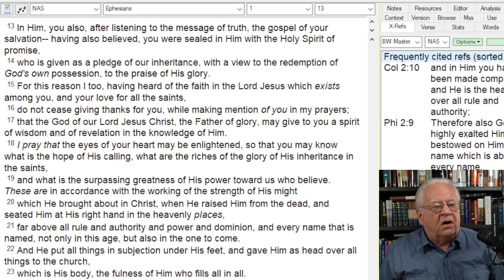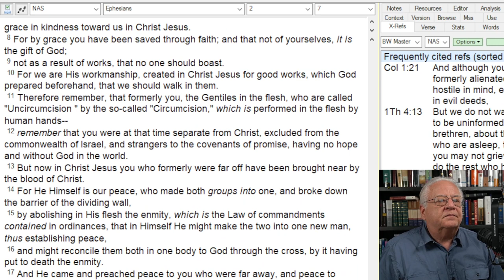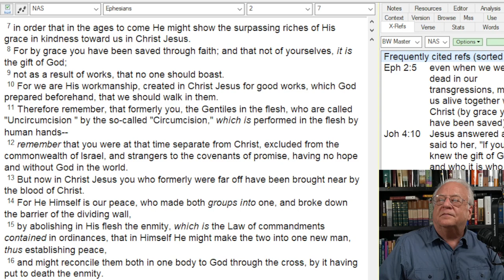Hope for Catholics